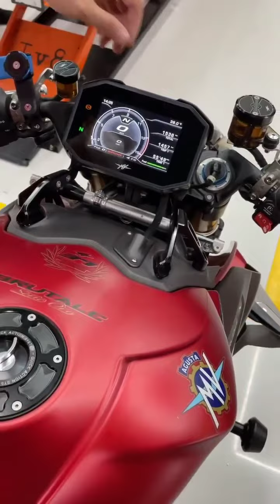MV_Agusta | Walkground Video | StartUp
car and bike lovers video..
funny bike race above water, funny referee sliding across floor,
funny video against depression.
funny police complaint against wife,
funny sing along songs,
funny ride along scenes, funny read along books,funny dance along,
funny dance along songs, funny sing along,
funny ride along interview,
ride along funny moments,
funny running around song, funny turn around song,
funny cultures around the world,
funny commercials around the world,
funny pranks around the world, funny turn around vine song,
funny happenings around the world,
funny world around us,
funny as hell,
funny as you say,
funny as gaming, funny as gaming video,
funny as song,
funny as hell bo burnham,
funny as you song, funny as f,
funny at work,
funny at gym, funny at home,
funny at school,
funny ad dubbing, funny at work videos,
funny cat videos, funny at airport,
funny before and after,
funny before and after marriage,
funny before and after scan, funny before bed,
funny before and after trivia questions,
funny before and after weight loss,
funny video before exam,
funny memes before your dreams,
funny behind the scenes movie,
funny behind the scenes hindi movies, funny behind the scenes of harry potter,
funny behind the scenes kdrama, funny behind the scenes of vedantu,funny behind the
scenes of bollywood movies, funny behind the scenes marvel,
funny behind the scenes wedding photography,
funny below the belt moments,
funny below deck, 3 below funny moments, funny conversation between two friends in english, funny pranks between two brothers,
funny subnautica below zero, 3below funny video.
3 below funny,
54 below funny,
funny walks beside tiki tiki, funny between two ferns,
funny conversation between boy and girl, funny conversation between teacher and student,
funny conversation between doctor and patient in english
funny memes between teacher and student, funny conversation between friends,
funny beyond scared straight moments, funny beyond scared straight moments
funny beyond scared,
funny beyond scared straight tiktok, funny beyond straight,
funny beyond sausage,
funny beyond scared straight episodes,
funny beyond,
funny but scary girl attitude, funny but true,
funny but scary videos,
funny but scary,
funny but sad statusfunny but scary girl,
funny but serious message,
funny but true quotes,
funny by zedd,
funny by honor,
funny by khan sir,
funny by arun,
funny by sandeep maheshwari,
funny by lisa,
funny by zedd and jasmine,
funny baby songs,
funny come back,
funny come play with me,
funny come dine with me,
funny comedy,
funny come on,
funny come fly with me,
funny come as you are, funny come fly with me clips,
funny downtown,
funny down syndrome guy, funny down hill races,
funny down syndrome compilation,
funny down syndrome fight, funny down with the sickness,
funny down syndrome tiktok,
funny down syndrome singing,
funny during online class,
funny during video,
funny dads during labor, funny reaction during injection,
funny moments during wedding,
funny laugh during interview, funny video during exam,
funny girl during injection,
except funny video,
funny for india vines,
funny for you,funny for kids cartoon,
funny for girl, funny for video,
funny for whatsapp status,
funny for friend,
funny for status,
funny from tiktok, funny from movies,
funny from roblox,
funny from city of angels,
funny from the crew,
funny from minecraft,
funny from youtube,
funny from five nights at freddy's, funny in hindi,
funny in telugu,
funny in shark tank india, funny in cricket,
funny in parliament,
funny in football, funny in online class,
funny in english,
funny inside car memes, funny inside out,
funny inside the nba,
funny inside edition,
funny inside out scenes, funny inside the nba moments,
funny inside the nba 2021,
funny inside job moments,
funny into your smile,
funny into the unknown,
funny intro music,
funny intro songs,
funny into the unknown song,
funny into the spider verse moments, funny and comedy videos, funn,